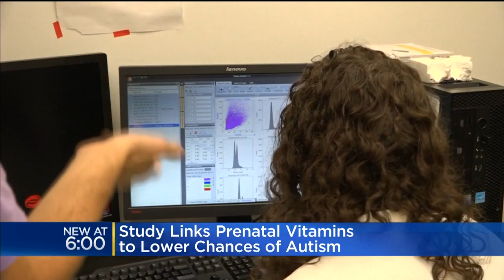Study Links Prenatal Vitamins To Lower Chances Of Autism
Researchers say if you have one child with autism, your next child is about 13 times more likely to develop the disorder, but this new study is giving those families hope.